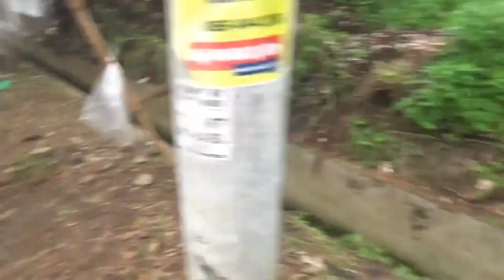Tear gas fired as police and fans clash outside soccer match in Indonesia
Indonesian police fired tear gas to disperse riots caused by supporters who forced their way to watch a match in a soccer stadium in Semarang, Indonesia's Central Java province on Friday.

No casualties reported from the riots.

Footage from local television and social media showed thousands of PSIS Semarang supporters running to avoid the smoke from the tear gas after surrounding the entrance of Jatidiri Stadium in Semarang city, as they tried to enter the stadium to support their team in the match against Persis Solo, a team from Surakarta city.

Organisers, the clubs and police had decided earlier to play the much anticipated Central Java Derby without spectators as an effort to anticipate riots between supporters.

The match had to be halted near the 74th minute due to gas entering into the stadium, but was eventually re-started and ended in a 1-1 draw.

It was the latest major incident of violence at a soccer match in Indonesia, which was the scene of one of the worst disasters in sports history last October when 135 people died after police fired tear gas inside a soccer stadium at a match between rivals Arema and Persebaya Surabya in East Java's Malang city.

Panicked fans rushed to the exits and many were were trampled and suffocated.

Five men were arrested on charges of negligence leading to the deaths, including three police officials who allowed or ordered officers to use tear gas and the Arema FC Organising Committee chair and security chief.

Semarang Police Chief Irwan Anwar told the reporters that there was consideration from a security perspective regarding the experience from that incident and said officers did try and negotiate with the supporters before things turned violent.

"So the use of tear gas has been carried out in accordance with the procedures for using our force and it was in the second ring, outside the match venue, not inside the stadium," Deputy Chief Semarang Police Yuswanto Ardi said on Friday.

"The stadium is located in the middle of a residential area, so we need to make forced efforts to maintain the safety and peace of other residents," Ardi said.

Soccer is the most popular sport in Indonesia and the domestic league is widely followed.

Fans are strongly attached to their clubs, and such fanaticism often ends in violence and hooliganism.